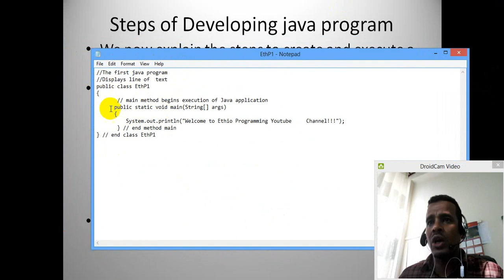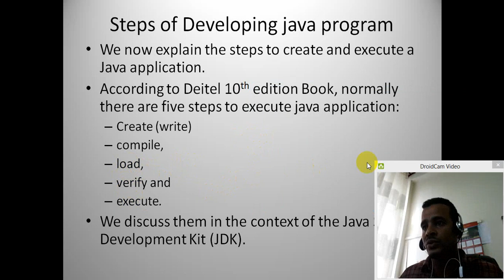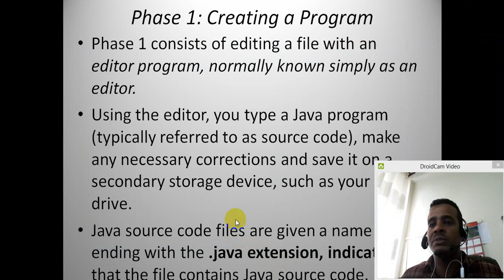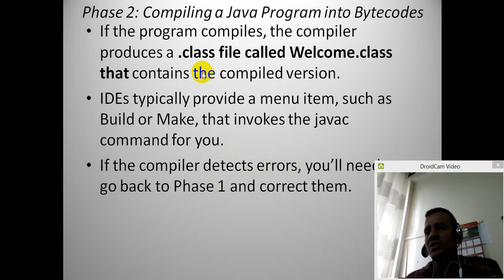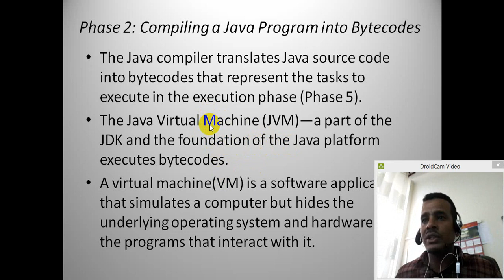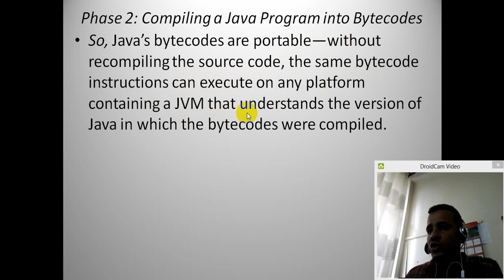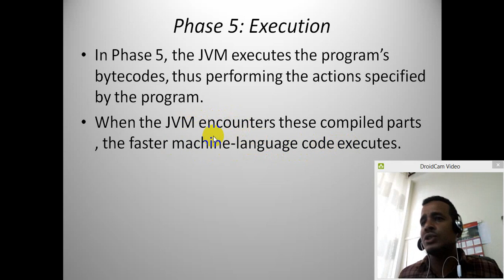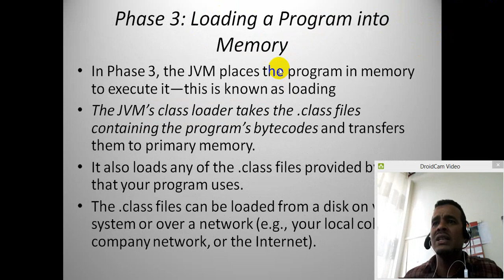Lecture 3: Java How does java compile and execute Programming Tutorial in Amharic | በአማርኛ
l